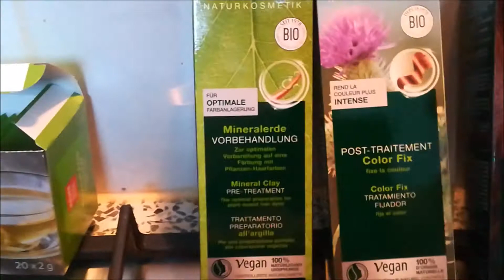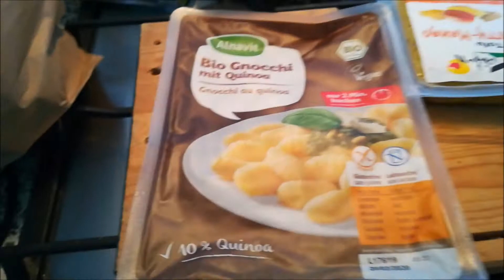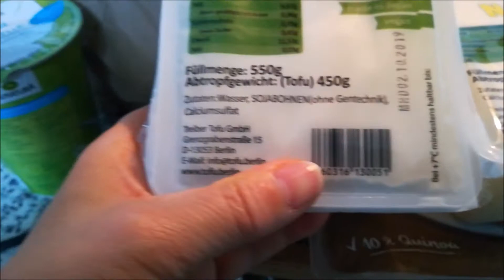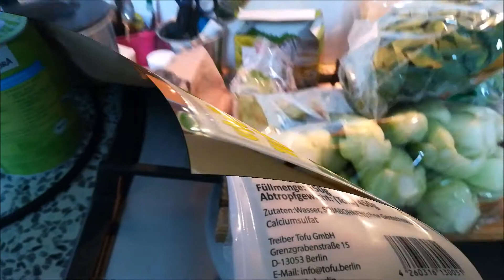Neue Herdplatte und Foodhaul# 88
Einkäufe erledigt, dann kann auch die neue Herdplatte eingeweiht werden mit leckeren Gerichten. Auch etwas umgestellt, habe ich in der Küche, damit mehr Platz für das Kochen vorhanden ist. Seid ihr neugierig geworden, dann nur einmal klicken und schon seid ihr dabei!